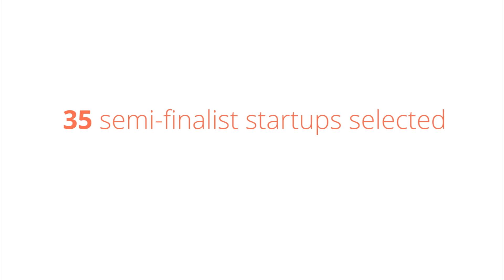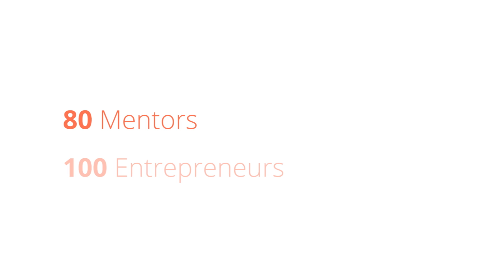OneStart 2015 San Francisco Biotech Bootcamp - SR One & OBR